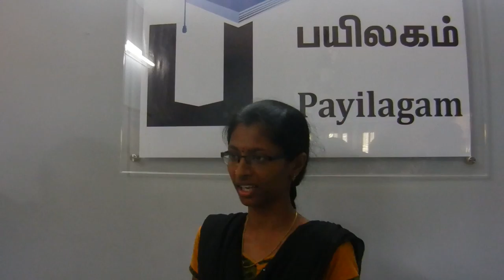Janani (Chembian Technologies) - Payilagam Placement - Testing Training in Chennai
Our Trainee Ms. M. Janani got placed in Chembian Technologies!  Congrats Janani for your hardwork and dedication!  Here she shares her review about Payilagam and its placement oriented trainings.